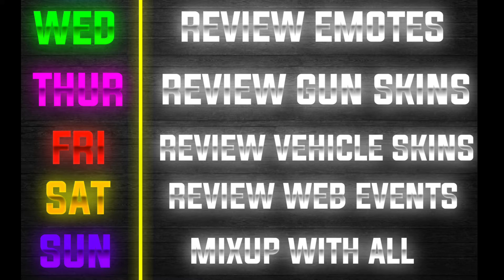BEST CHANNEL FOR GAMING NEWZ | NEW INTRESTING QUIZ DAILY | FREE FIRE NEWZ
DISCUSSION WITH ME RELATED TO

SOME TAGS  ARE HERE

Free Fire rena Free Fire Brazil Live
3.Garena Free Fire Brasil Live
4.Garena Free Fire India Live
5.Garena Free Fire Singapore Live
6.Garena Free Fire Thailand Live
7.Garena Free Fire Pakistan Live

bad news free fire banned
fake news of free fire ban,free fire ban,free fire ban?,free fire live,free fire new ob33 update,free fire banned on apple,@MRGAMING999

Other Queries. _
HOW TO UPDATE FREE FIRE IN LOW MB
HOW TO UPDATE FREE FIRE
HOW TO DOWNLOAD FF UPDATE VERSION
ob31 update
ob 31 update
how to download free fire in low mb
how to download free fire in less mb in android
how to download free fire game without less mb
free fire highly compressed 2021
how to download garena free fire in laptop
download free fire in low mb

play of the week 2
play of the week event
play of the weekplay of the week free fire
free fire play of the week event full details tamil
play of the week event free fire

TAGS...__

garena free fire official site
india free fire official
free fire 20 mb
free fire 61 mb
free fire 50 mb
as gaming free fire
free fire game 2020
free fire official site
free fire type games
free online games like free fire
free fire 4.0 mb

munna bhai free fire id
free fire live stream youtube
free fire live stream now

total gaming
lokesh gamer pc